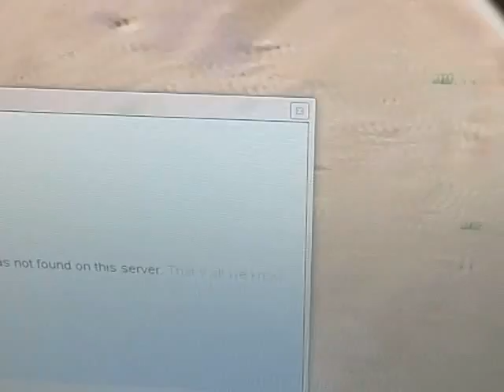Biggest secrets of Google earth.